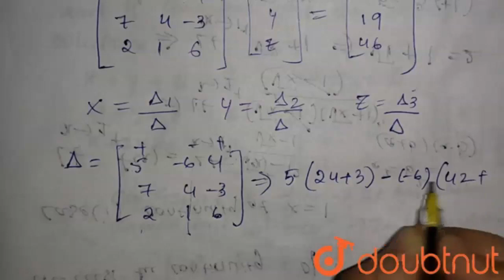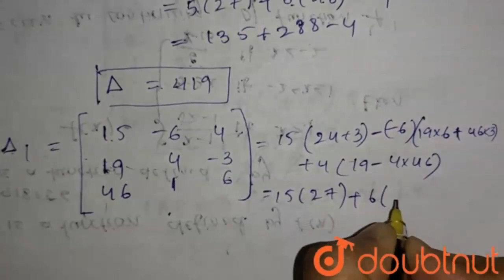By using Cramer's solve `5x-6y+4z=15,7z+4y-3z=19,2x+y+6z=46`. |Class 12 MATH | Doubtnut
By using Cramer's solve `5x-6y+4z=15,7z+4y-3z=19,2x+y+6z=46`.

Online Class में Admission लेने के लिए यहाँ click करें :
👉Class 12 | CBSE Boards | English Medium :

👉 Have Any Query? Ask Us.